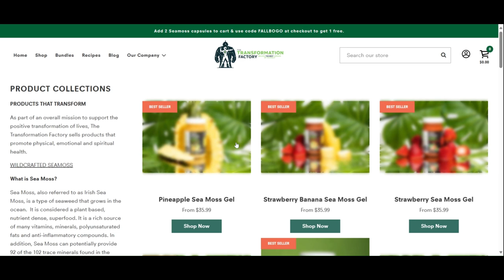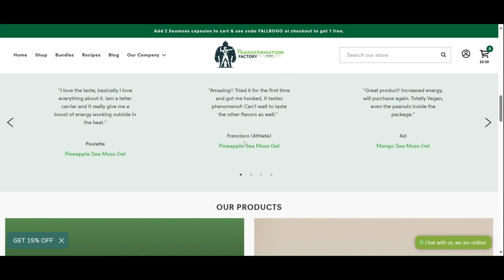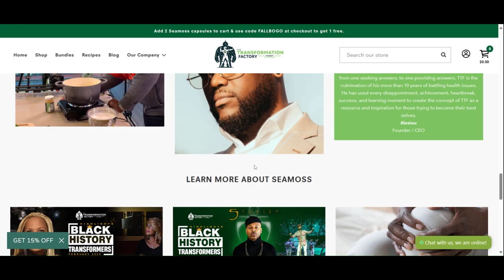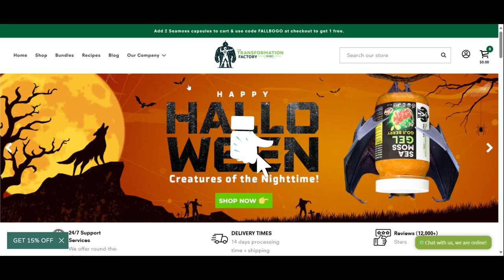TRANSFORMATION FACTORY SEAMOSS ❤️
Love Love Love this Seamoss!!! 😍❤️❤️

Let’s Get Healthy! ❤️  Sea Moss Gel supports a healthy cardiovascular system: it helps maintain good cholesterol levels already in a healthy range. 🍓😍❤️

Sea Moss Transformation’s Gel are an easy and delicious way to incorporate Sea Moss into your daily routine.  😍❤️

Enjoy the benefits of Sea Moss Transformation’s Gel:
❤️ Support Heart Health
💪 Supports Healthy Weight Management
🍦 Helps Reduce Appetite
 🍽  Gut Health for Healthy Digestion
🛡 Supports a Healthy Immune System
⚡️ Helps Improve Energy ❤️😍

Sea Moss Transformation’s Gel has NO Artificial Sweeteners, Colors or Flavors. They’re also Vegan, and Gluten-free! ❤️😍

Health made simple with Sea Moss Transformation’s Gel!

★LET’S CONNECT!★